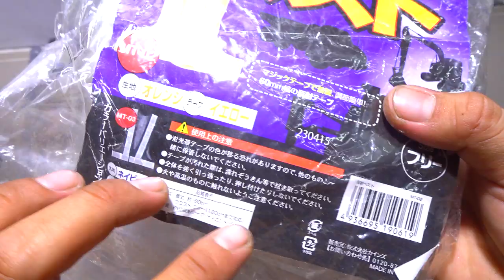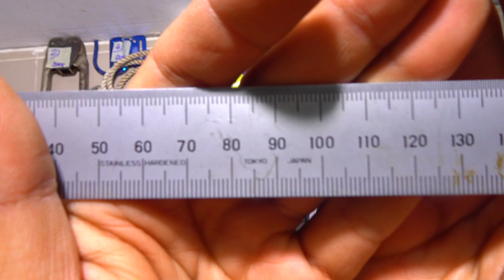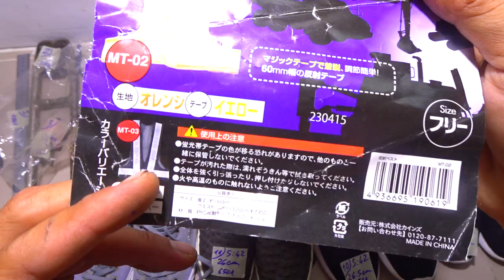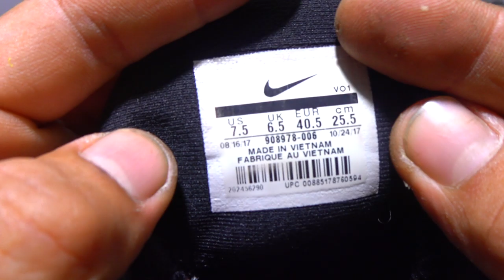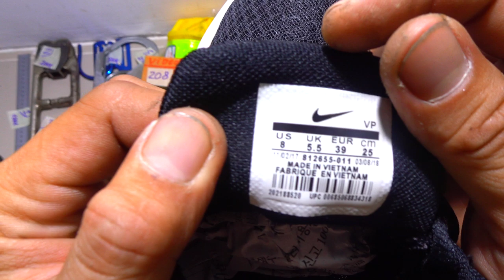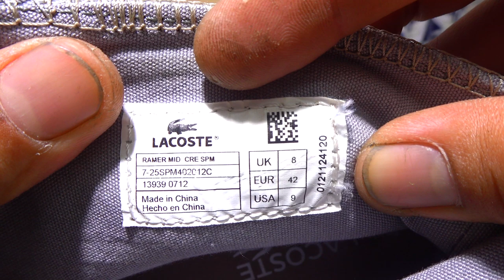VIDEO 208 móc khóa an toàn thước japan🇯🇵 áo phản quang nhật giày thể thao sịn độc👟